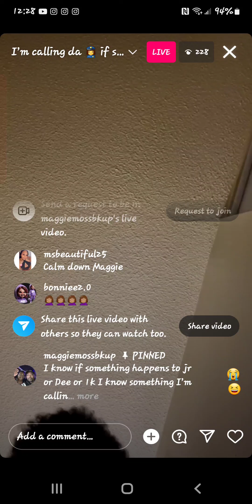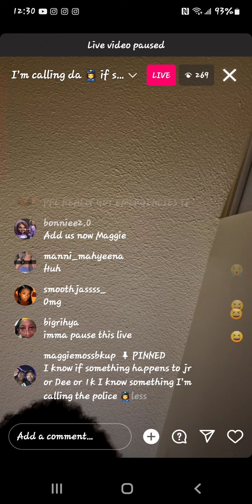short clip daughter maggie calling the 🚔 when stuff happened at daddy jr party